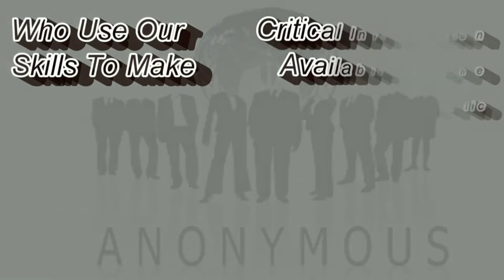Anonymous official interview in 2019 தமிழில்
So you want to join Anonymous?

You can not join Anonymous. Anonymous is not an organization. It is not a club, a party or even a movement. There is no charter, no manifest, no membership fees.
All we are is people who travel a short distance together -- much like commuters who meet in a bus or tram: For a brief period of time we have the same route, share a common goal, purpose or dislike. And on this journey together, we may well change the world.

This video explain who is anonymous in Tamil. Official interview with anonymous in Tamil. Anonymous 2019 official interview is here.

Expect us.